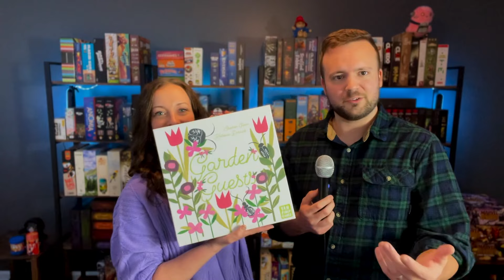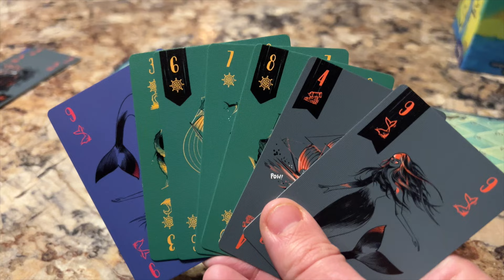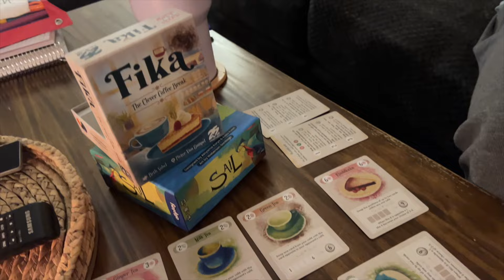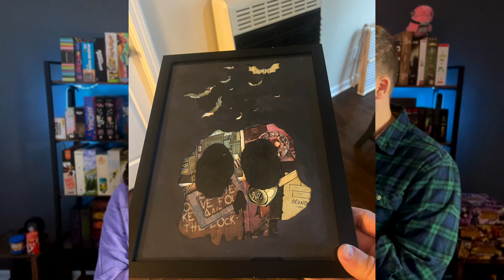New Year, New Games! | 5 Quick Game Reviews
We've been playing a lot of great "new to us" games lately, and we want to share them with you! :)

0:00 - intro
0:25 - Garden Guests!
2:52 - Gussy Gorillas!
7:06 - Sail!
9:41 - Fika!
12:08 - Doomensions!

Check out our Board Game and Movie Podcast, Board Game Box Office, found wherever you listen to your podcasts!